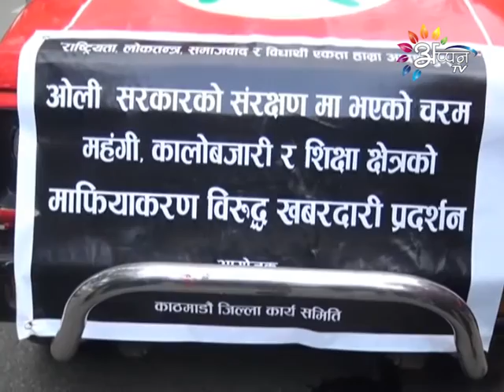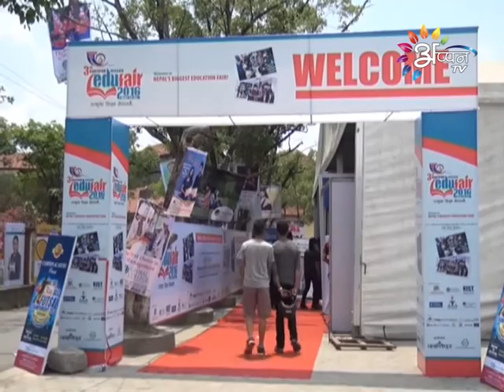Appan Tv Prime News Maithily By Puran Rauniyar 19 May 2016 @ 8 PM.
मधेस आन्दोलनको क्रममा प्रचण्डलाई 'नस्लवादी र प्रचण्डबा' भन्ने गरेका मातृका प्रसाद यादव उनै प्रचण्डसंग पुनः एकता गरे । अप्पन न्युजमा हामीले मातृका यादव संग सोध्यौं प्रचण्डबा संग मितबा कसरी सम्भव भयो ? सुन्नोस के भन्यो यादवले ।